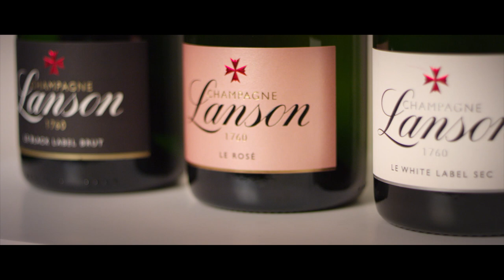Visit Film - Maison Lanson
Welcome to Maison Lanson
A unique experience in the heart of Reims, from the vine to the flute